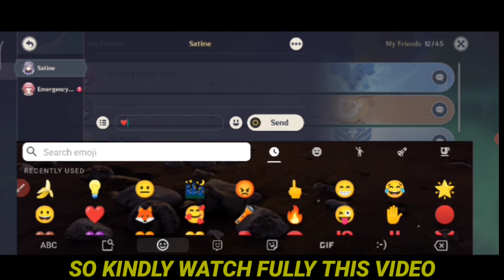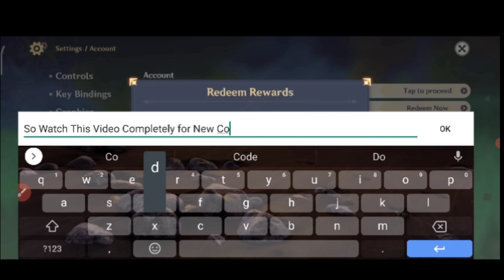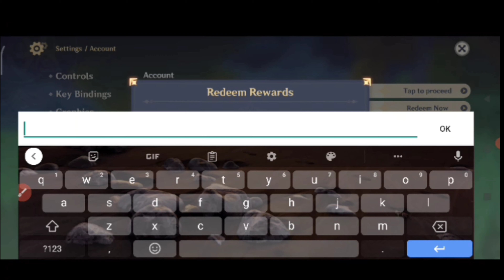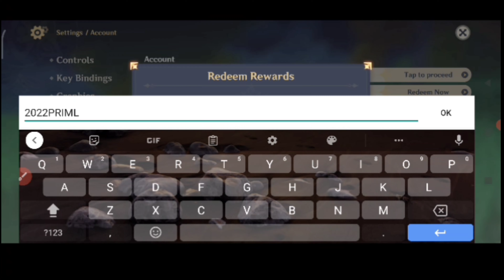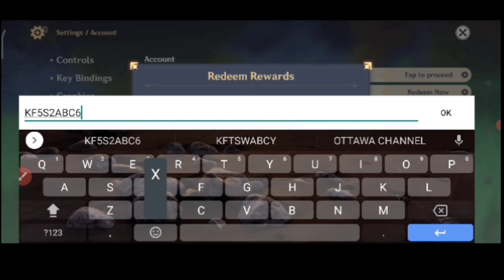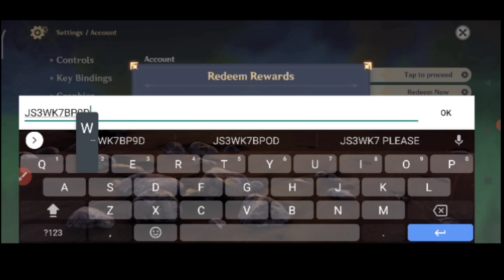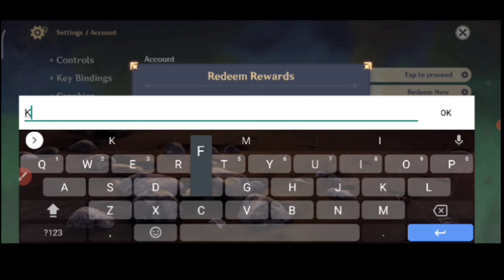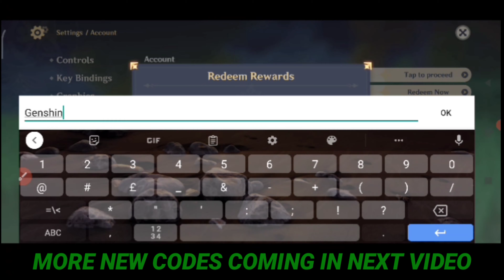May New V2.7- GENSHIN IMPACT REDEEM CODE 2022 - GENSHIN IMPACT CODES 2022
🔍 genshin codes
🔍 code genshin impact may 2022

1. Before redeeming a code, log in to your account and make sure you have created a character in the game and have linked your miHoYo account in the User Center. Otherwise, you will be unable to redeem the code.

2. After redeeming a code, you will receive the redeemed item via in-game mail. Check in-game to see that you have received it.

3. Pay attention to the redemption conditions and validity period of the redemption code. A code cannot be redeemed after it expires.